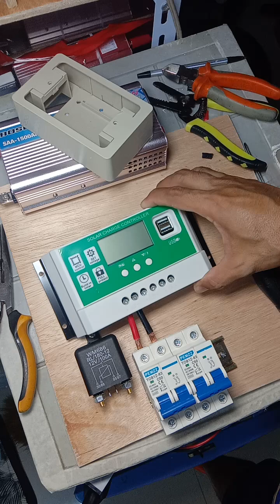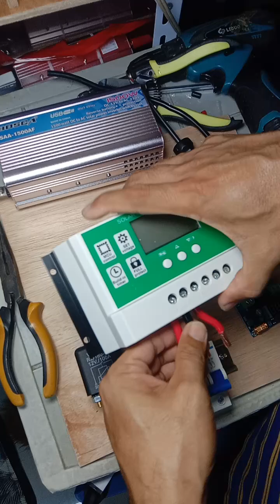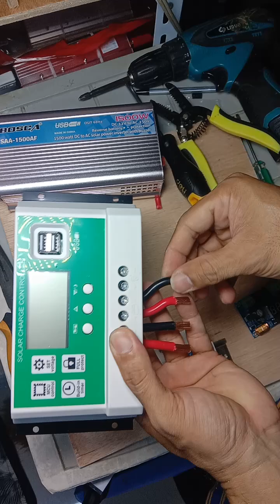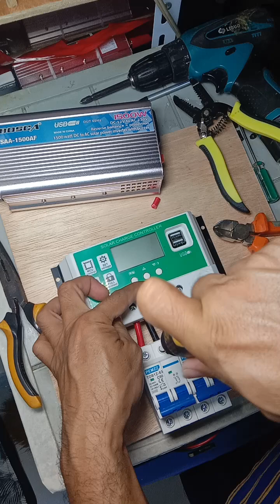No.2 Off Grid Solar system assembly Tutorial "Device Arangement"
No.2 Off Grid Solar system assembly Tutorial "Devices Arangement"
Check my fb Page at tiktok rey electrical